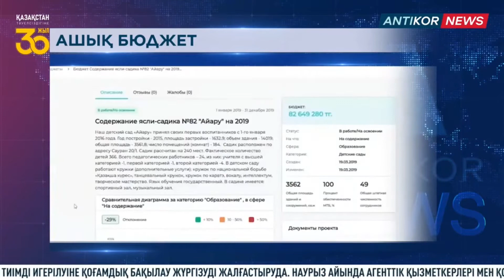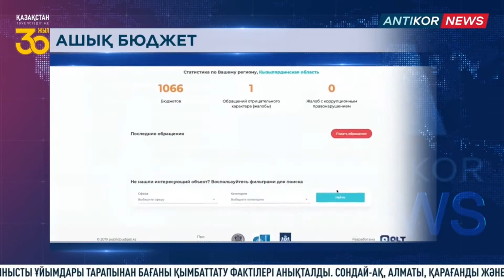ANTIKOR NEWS / QAZ / 05.04.2021